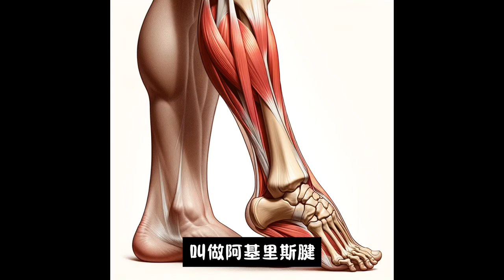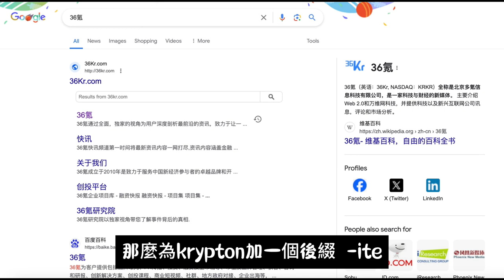你的致命軟肋 - 兩個英語成語小故事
聽兩個有趣的小故事，記住英語短語